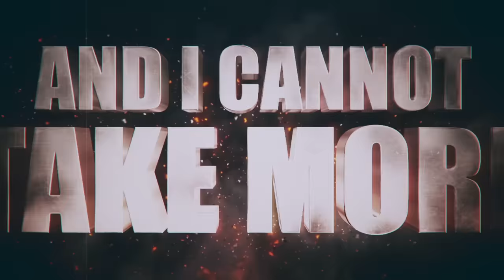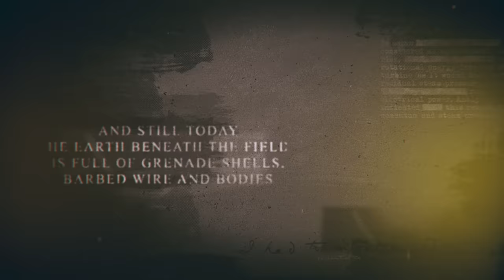SABATON - Great War (Official Lyric Video)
The Official Lyric Video for Great War by Sabaton from the album The Great War.

Follow SABATON

Merchandise

Great War LYRICS

Where dead men lies I’m paralyzed, my brothers’ eyes are gone
And he shall be buried here, nameless marks his grave
Mother home, get a telegram and shed a tear of grief
Mud and blood, in foreign land, trying to understand

Where is this greatness I’ve been told?
This is the lies that we been sold
Is this a worthy sacrifice?

Great war
And I cannot take more
Great tour
I keep on marching on
I play the great score
There will be no encore
Great War
The war to end all wars

I’m standing here, I’m full of fear, with bodies at my feet
Over there in the other trench, bullets wear my name
Lead ahead, as the captain said and show them no remorse
Who am I to understand what have I become?

I do my duties, pay the price
I’ll do the worthy sacrifice
I know my deeds are not in vain

And feet by feet
We pay the price of a mile here
Though men are falling, we see Heroes rise
We face the heat
As we are fighting until the dawn
So follow me and we will write our own history

Historic Fact

The very first global conflict to span multiple continents and oceans, World War I kicked off in July 1914 and ended in November 1918. Territory was lost and gained, empires crumbled and millions sacrificed their lives to fight for their countries.

Recorded and mixed at Black Lounge studios by Jonas Kjellgren.
Mastered by Maor Appelbaum at Maor Appelbaum Mastering - Los Angels -CA -USA